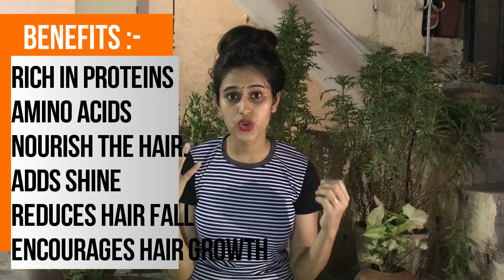Hair Care: My Secret Hair Mask | DIY Natural Homemade - indu tyagi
Effective Hair Masks For Hair Loss Treatment Egg.

How Do You Make An Egg Mask For Your Hair?
Ingredients:
1 egg
1 cup of milk
2 tablespoons of lemon juice
2 tablespoons of olive oil
or coconut Oil

Eggs are power packed with nutrients and proteins that are useful for keeping up the strength of your hair. They work well with all hair types and give great sustenance to your hair. This decreases hair fall. They are additionally pressed with Vitamin B that are essential for hair growth .

Procedure
1. Whisk the egg and mix it with the other ingredients.
2. Apply the mixture to your hair and scalp.
3. Cover your hair with a shower cap and let the mixture sit in your hair for 20 minutes.
4. Wash it off with cold water.

Copyright:
All that you see on this video was made by me INDU TYAGI .